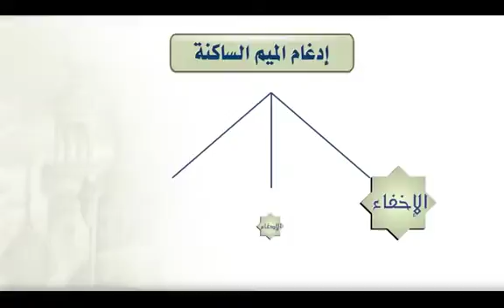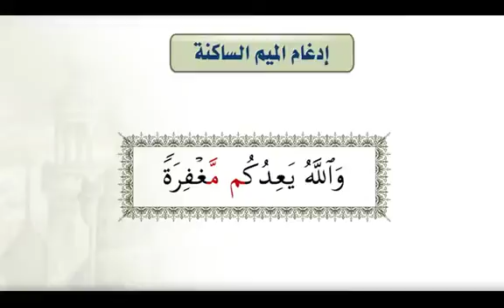الحلقه6_إدغام الميم الساكنة